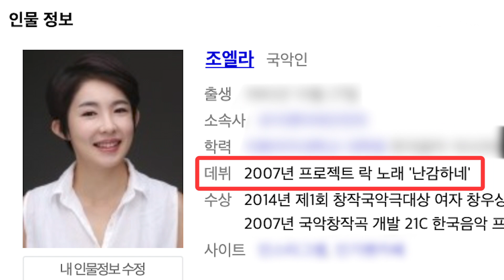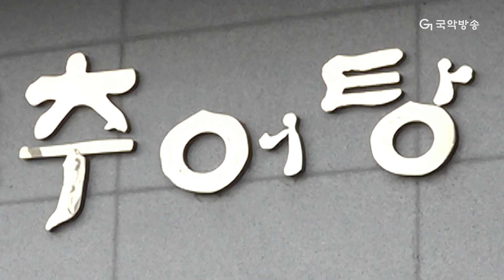[국악아니] 국악브이로그 Ep-3 ❘ 나를 둘러싼 모든 것들이 완벽했다👩‍❤‍👨 부러우면 지는거야🧡 조엘라 국악 브이로그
[국악아니] 국악브이로그 Ep-3
나를 둘러싼 모든 것들이 완벽했다👩‍❤‍👨 부러우면 지는거야🧡 조엘라 국악 브이로그

젊은 국악인의 일상을 만나보는 국악 브이로그

어디에서도 공개되지 않았던
젊은 국악인의 일상을 만나봅니다.

*풀영상은 무료로 보실 수 있습니다!